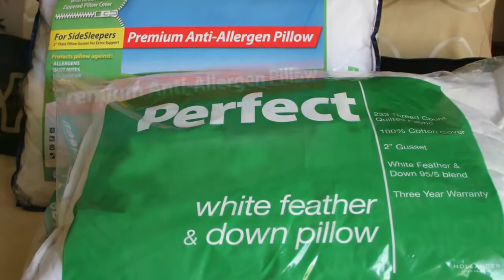Dogs, Pillows and Black Mold Allergies - Myths Debunked | Video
Testing on dogs shows that its not just hair and dander that causes allergic reactions. Synthetic, allergy free pillow may not be so clean and black mold danger may be overblown.